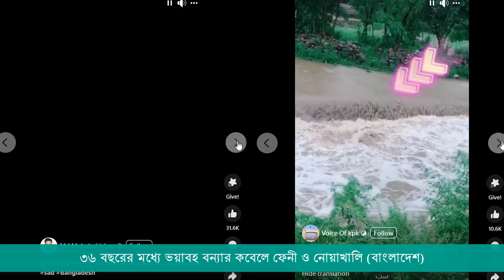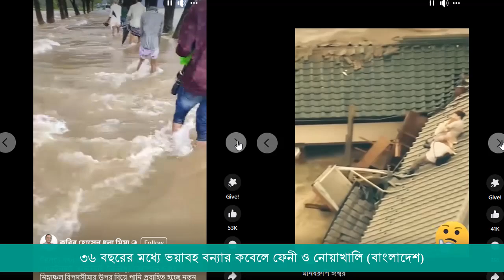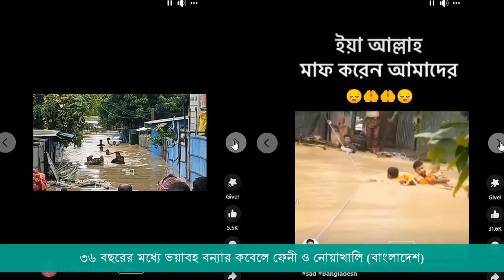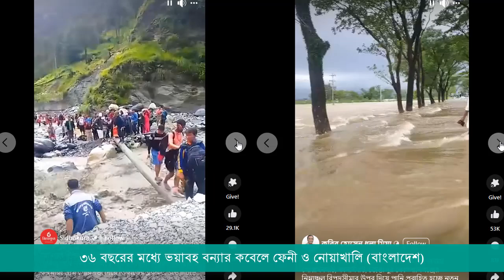বয়াবহ বন্যার কবলে বাংলাদেশ। সেনাবাহিনীর উদ্ধার অভিযান।